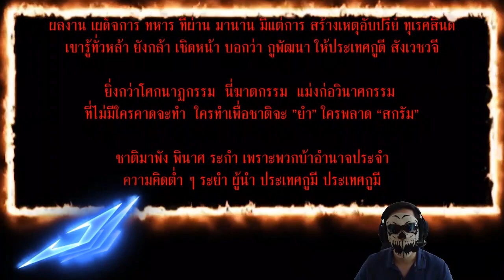Jo1o (Joey Jioh) - ประเทศกูมี (8 Bars Challenge)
ประเทศกูมี (8 Bars Challenge) by Jo1o (Joey-Jioh)
เห็นแล้วอดไม่ได้ ร่วมแจมซักหน่อย ฝากด้วยครับ